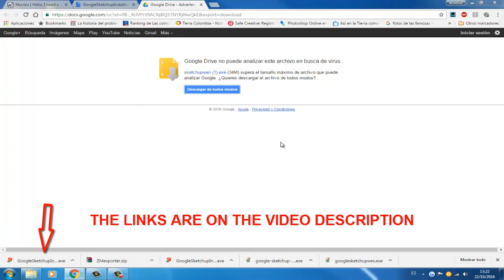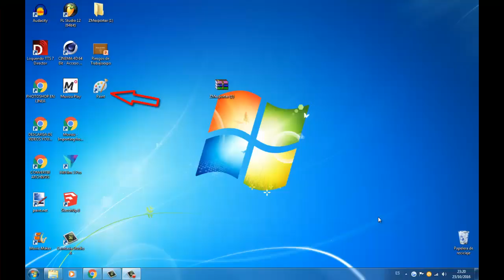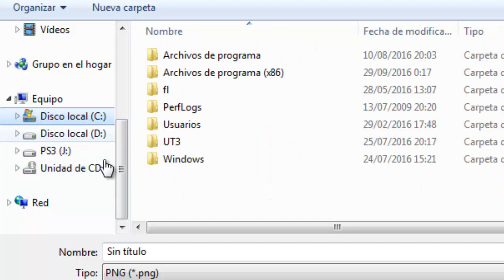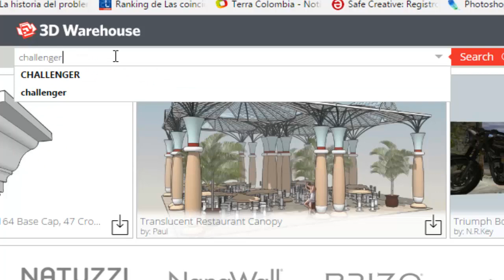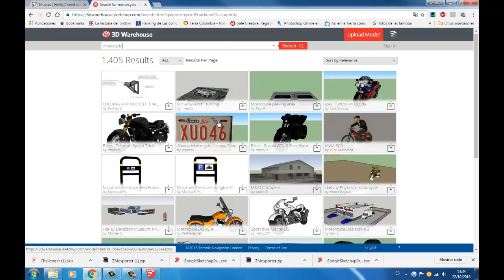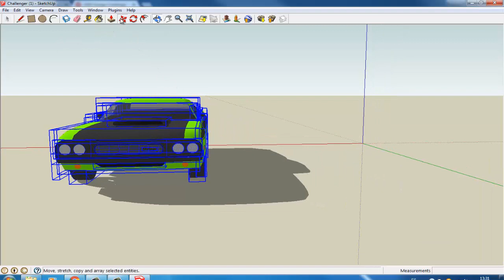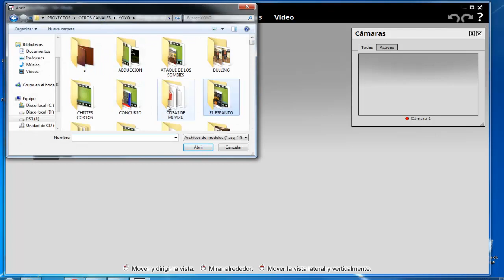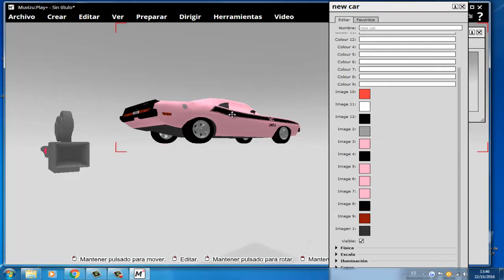TUTORIAL IMPORT 3D MODELS FROM SKETCHUP TO MUVIZU IN 5 EASY STEPS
Tutorial para importar modelos 3D de Sketchup a Muvizu en 5 sencillos pasos en Español